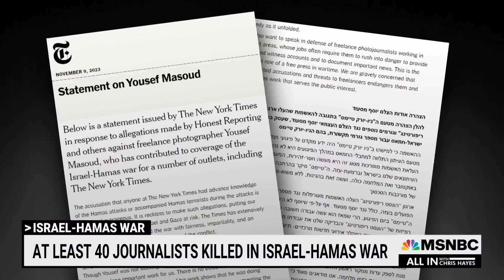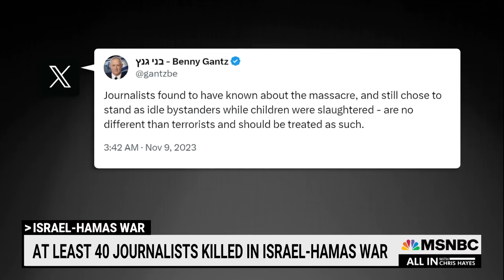‘Unfathomably reckless:’ Hayes on the targeting of journalists amid Israel-Hamas war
“In the context of the worst death toll of working reporters I have ever seen, this is unfathomably reckless,” says Chris Hayes, discussing the journalists targeted for violence amid the Israel-Hamas war.